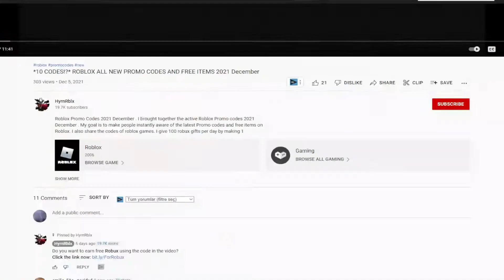(2022) 🏴‍☠️ Roblox A One Piece Game Codes 🏴‍☠️ ALL NEW *RELEASE* CODES!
Roblox A One Piece Game Codes. I have put together all the new secret codes of Roblox A One Piece Game in this video. A One Piece Game is a Roblox game where we develop our character by doing missions in the One Piece universe and buy weapons with the money we earn. You can earn extra game play by using the codes. Have a good time.

Roblox A One Piece Game Codes,roblox,a one piece game codes,one piece,roblox one piece,roblox a one piece game,roblox one piece games